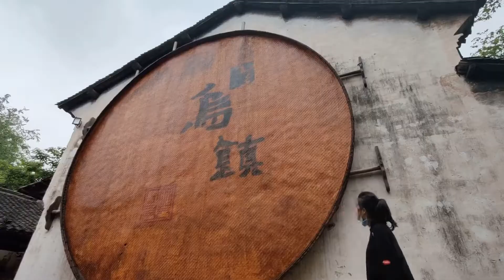钱贝减肥成功后立马放开肚子吃，乌镇小吃吃个遍，看着真馋人！